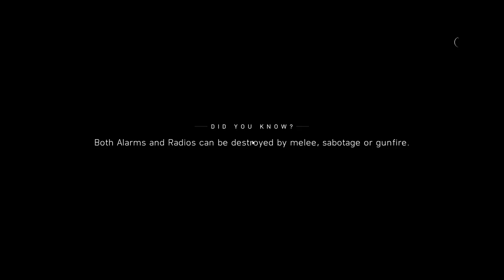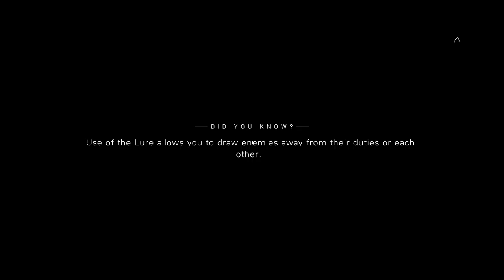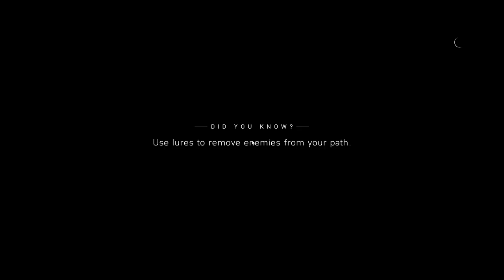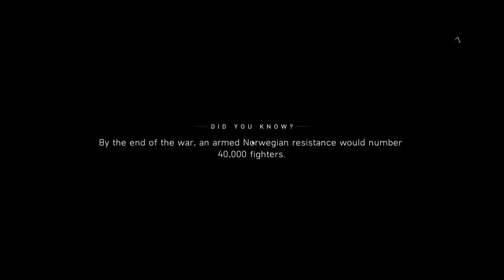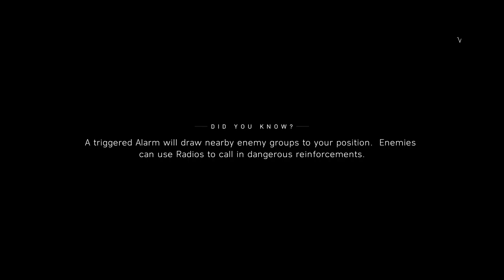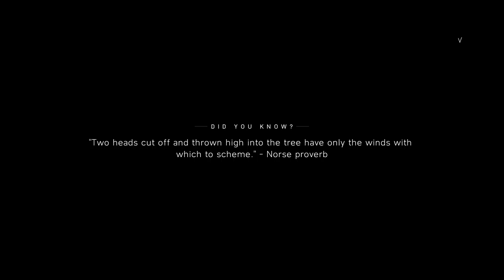Battlefield™ V Story Mode (Slow Play, No Commentary)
No stress story line playthrough. The game freezes every now and again. Low RAM.